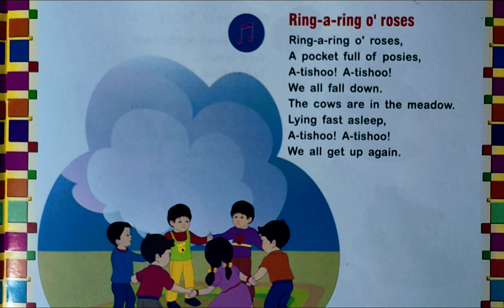Ring -a-ring o'roses full video